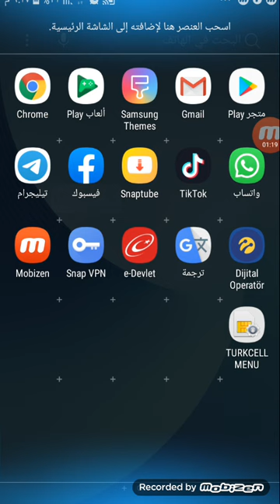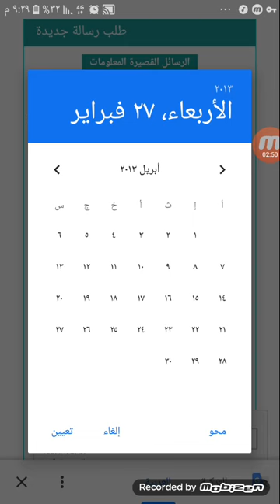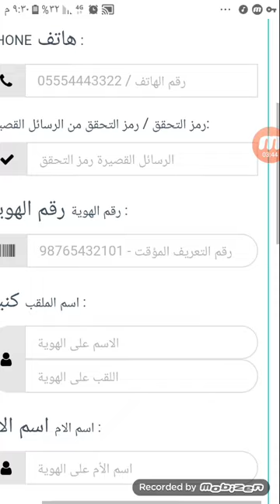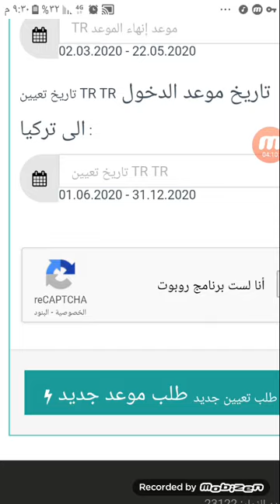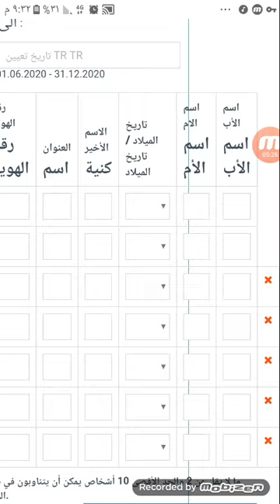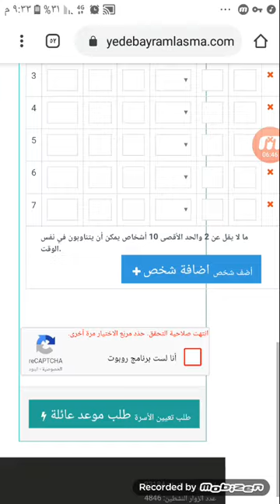طريقة حجز موعد اجازة عيد الاضحى او الفطر باب السلام2020 طريقة الحجز معبر باب السلامة.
باب السلامة اجازات العيد2020:

رابط باب السلام متاح للحجز ياجماعة الخير:

-رابط حجز عيد رمضان 2020 باس السلامة:

مجموعات وتس آب لكل باب لإجازة العيد2020:
١-مجموعة وتس اب للسوريين اللي حجزو باب السلامة:

●رابط قناتي على اليوتيوب:
تم إنشاء قناة على اليوتيوب باسمي لخدمة اهلي السوريين اتمنى دعمكم ولو بدعاء بكلمة طيبه تشجيعية
تجميع المعلومات والنصائح صدقة جارية لامي المتوفية ربي يرحم جميع اموات المسلمين والمسلمات